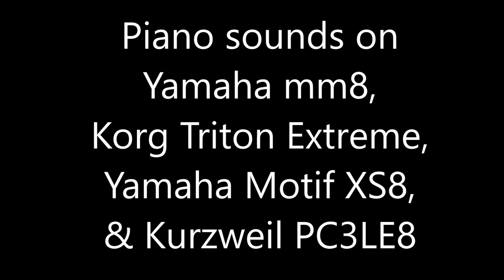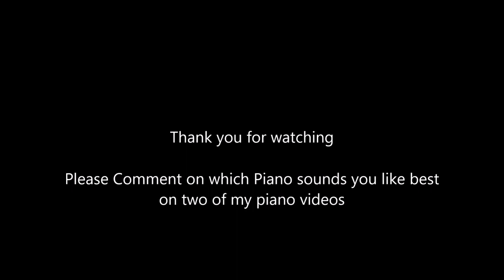PIANO SOUNDS YOUR CHOICES Video 2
00:07 Yamaha MM8 [2009]
01:01 Korg triton Extreme [2005]
02:20 Yamaha Motif XS8 [2007]
03:16 Kurzweil PC3LE8 [2009]